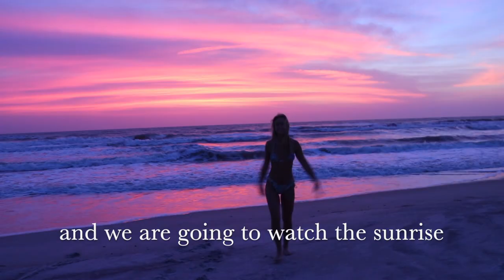life at flagler college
i decided to start vlogging! this is the first of many vlogs, i hope you enjoy:) insta: alexismaenza